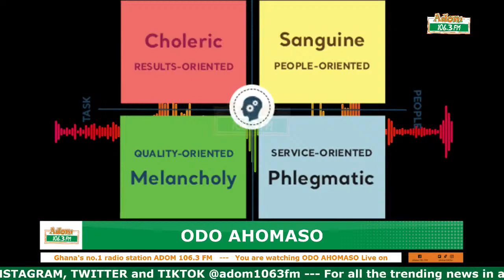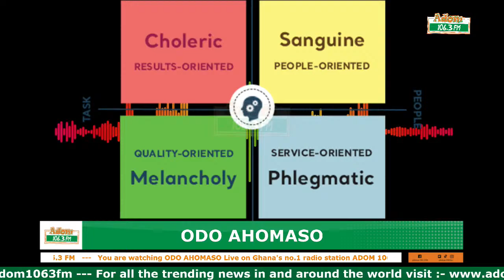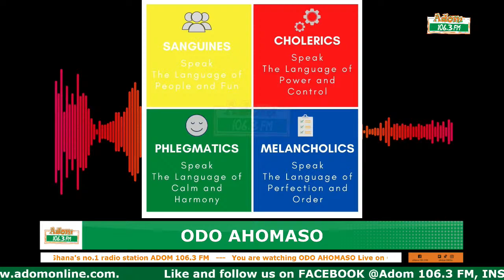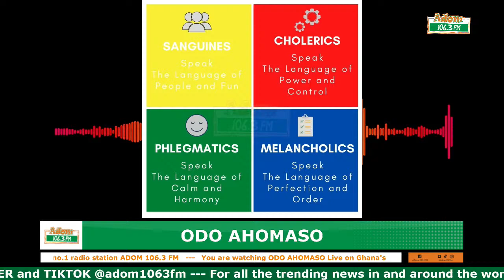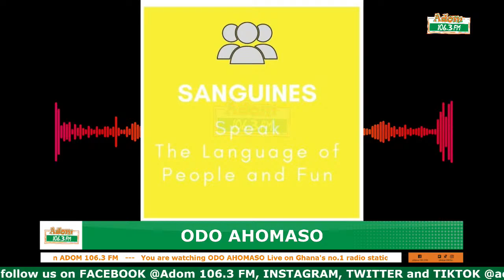ODO AHOMASO | Wednesday 3rd April 2024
ODO AHOMASO on Ghana's no.1 radio station, Adom 106.3 FM with Akumaa Mama Zimbi